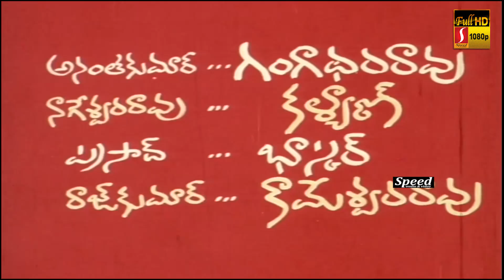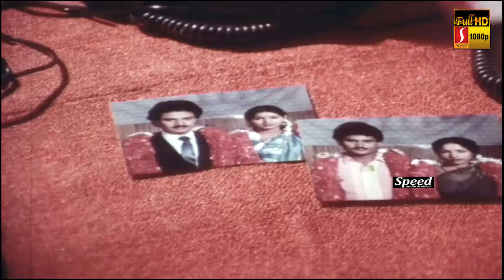Maharajasri Mayagadu Telugu movie | Krishna | Sri devi